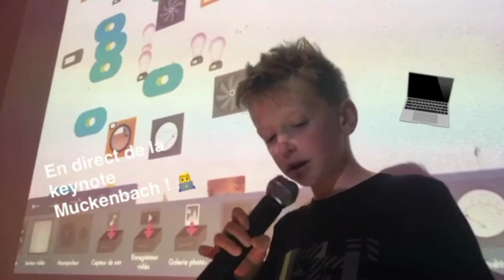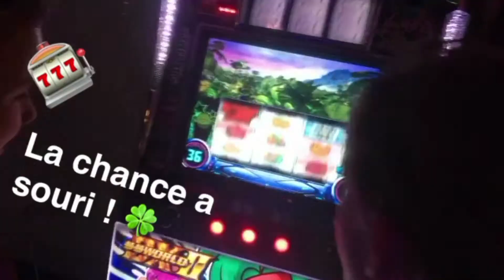La Story du 16 Mai !